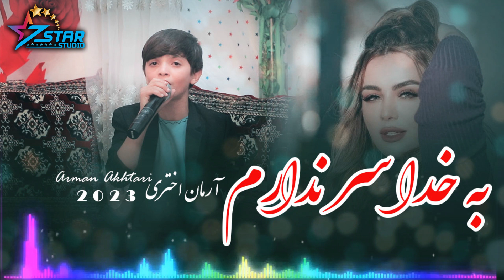آرمان شهزاد آهنگ جدید به خدا سر ندارم پروای سر ندارم به فرمایش شریف قلندری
Artist: Arman Shahzad
Song: Ba Khoda Aser nadaram